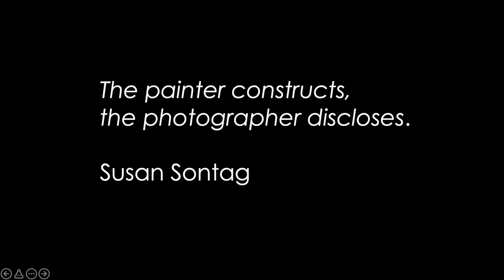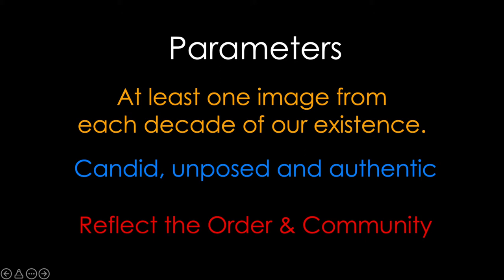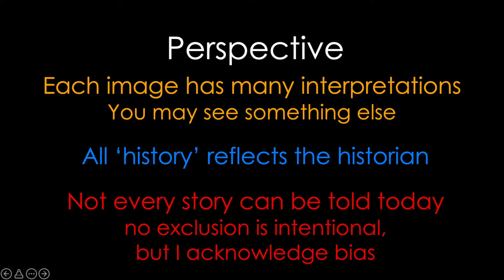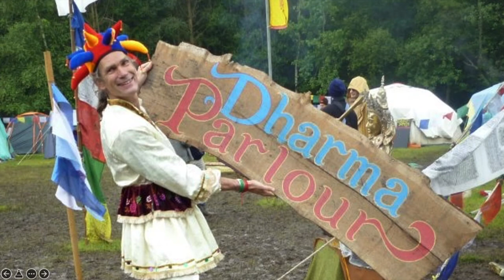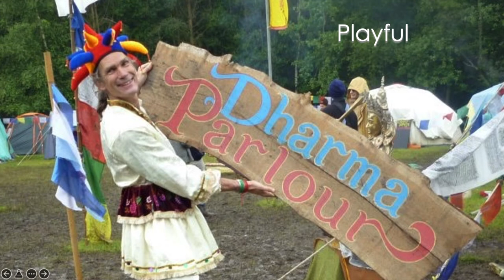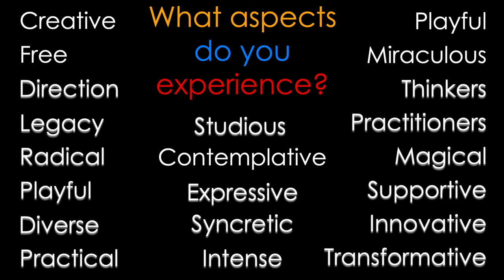Triratna Day 2022 - Bodhidasa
The images used for the presentation are found in two places. The first is the Triratna Picture Library.
Please consider making a donation for any images you choose to download. This will ensure the good work of the site.

The extract of Urgyen Sangharashita speaking about the Five Spiritual Faculties and the need to balance them all comes from a 1966 talk entitled The Approach to Buddhism. The entire talk can be found here in both audio and transcript form